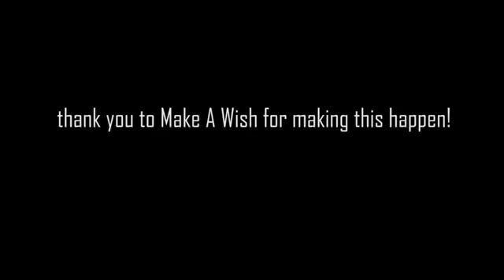DanTDM The Diamond Minecart TDM A VERY SPECIAL VIDEO